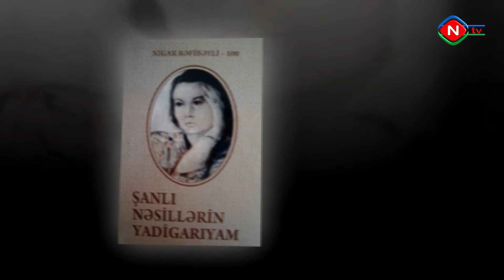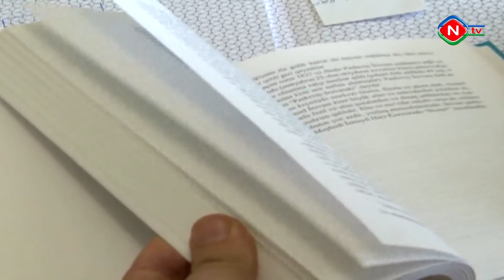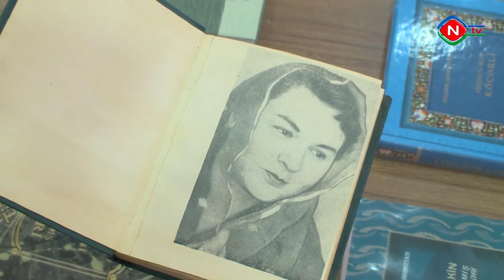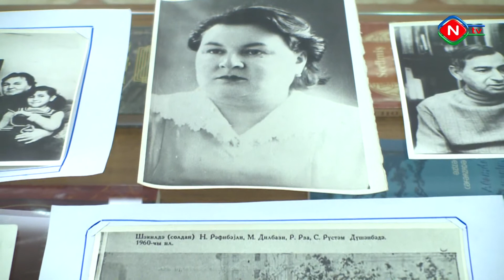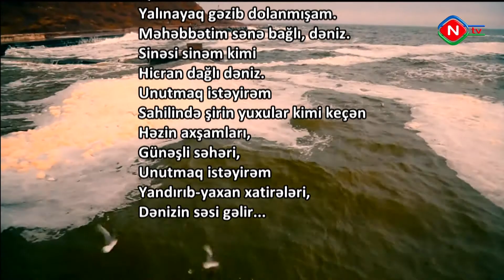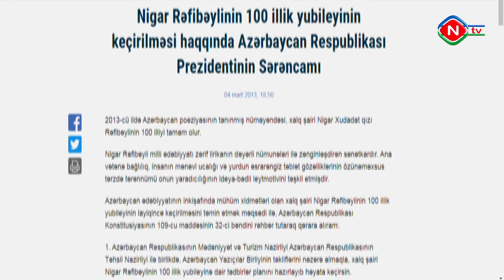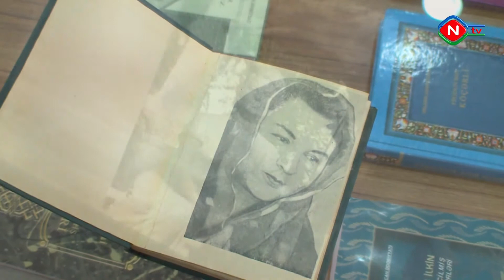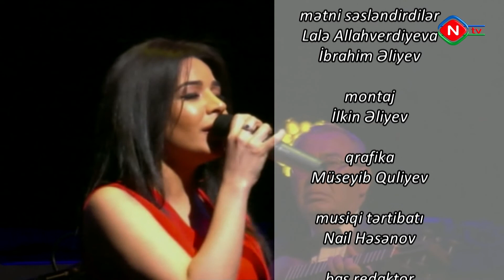Misraların işığında - 22.06.2022